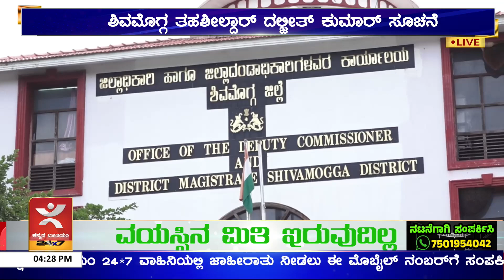Shivamogga: ಜಿಲ್ಲಾ ಮತ್ತು ತಾಲೂಕು ಪಂಚಾಯಿತಿ ಚುನಾವಣೆ ಮತದಾರರ ಪಟ್ಟಿ ಪರಿಷ್ಕರಣೆಗೆ ಸೂಚನೆ